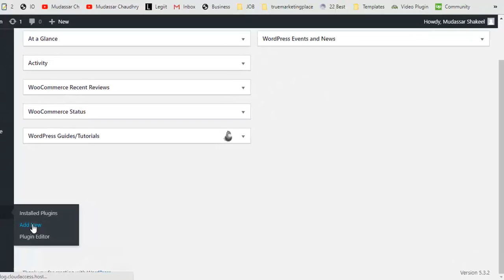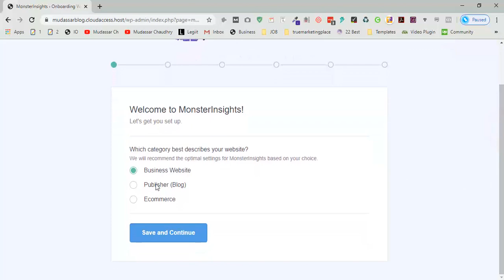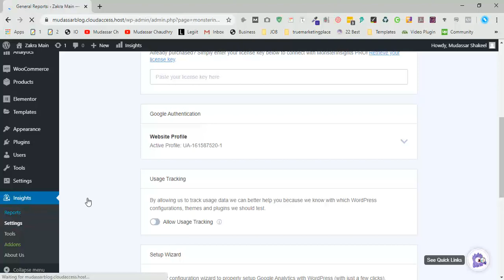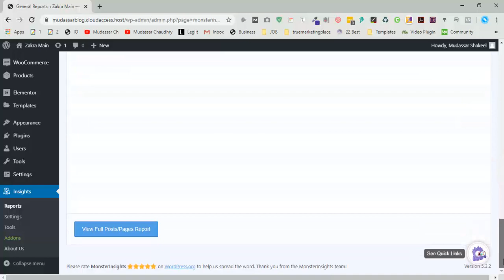How to Use the MonsterInsights Plugin for Google Analytics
Hi Guys, Today I am gonna show you how to Use the MonsterInsights Plugin for Google Analytics